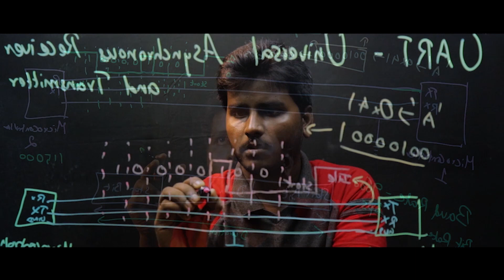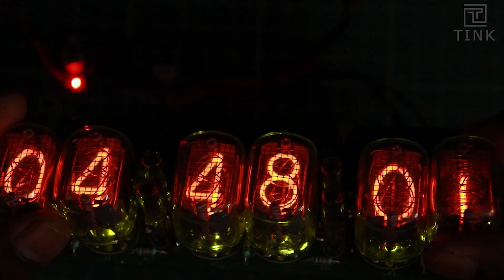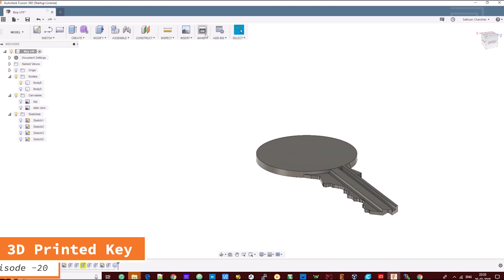Rewind: One-year completion! | Best Moments | Tink Tamil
We hope our content inspires you in some ways.

What do you expect in our upcoming videos? Let us know your comments!

Editing:
Jagadeesh Kanna